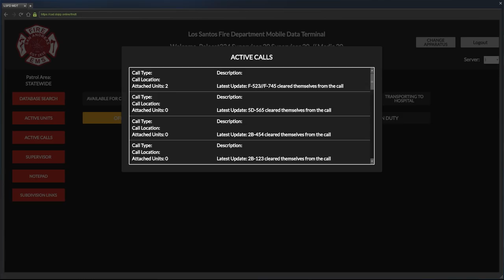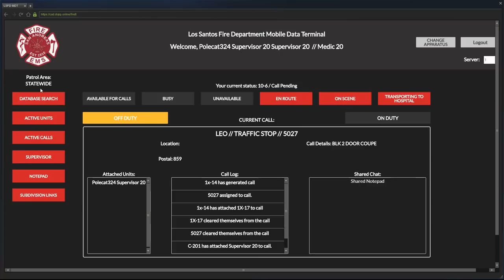Dept. of Justice Cops Live! - Fire/EMS Crew